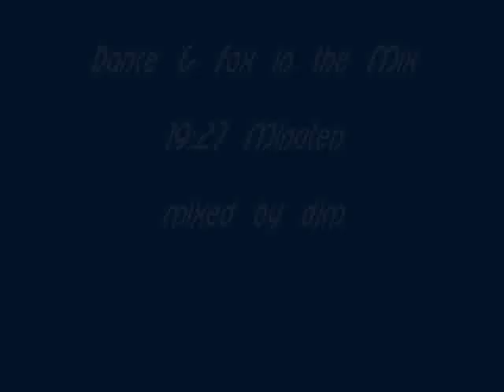Dance & Fox in the Mix.(mixed by djm)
Have Fun

1.  Hampton the Hampster   - Hampster Song
2.  Loft                               - Hold on
3. Jaques Raupé                 - Banana Joe
4. Chris Clark feat. Kai        - Eiskalt
5. Philipp Poisel                 - Ich will nur
6. Michael Fischer              - Durch die Nacht
7. Fresh Fox                      - Lady Invisible
8. Jacqueline                      - Japanese Boy
9. Beagle Music Ltd           - Daydream
10.Mark Ashley                 - Touch by Touch
11.Fun Factory                  - Close to you
12.Captain Hollywood        - More and More
13.Captain Hollywood        - Only with you
14. Jam & Spoon              - Find me
15. Voice of Buddha          - Voice of Buddha
16. Intermission                - Peace of my Heart